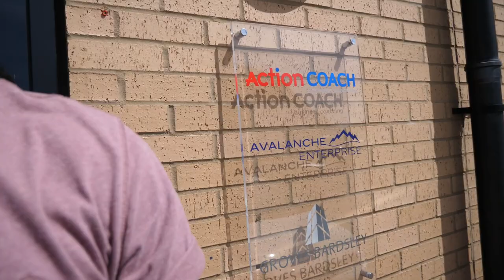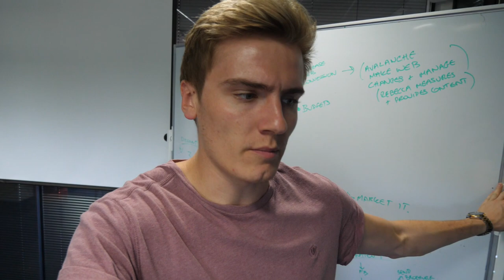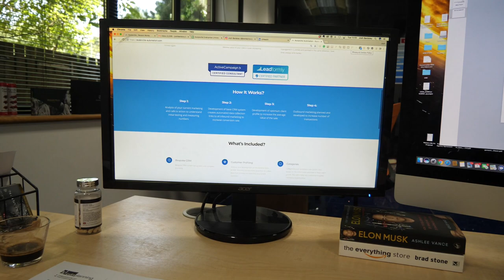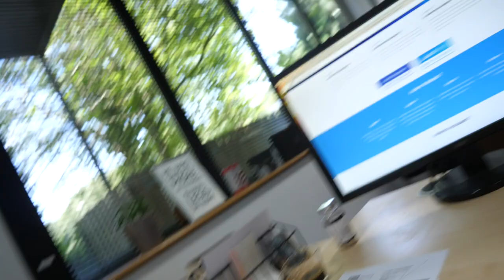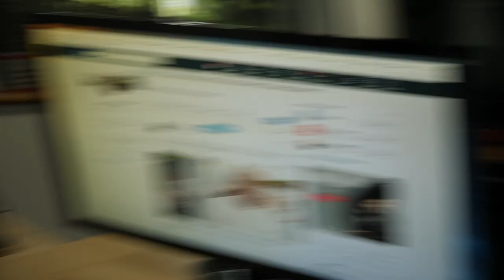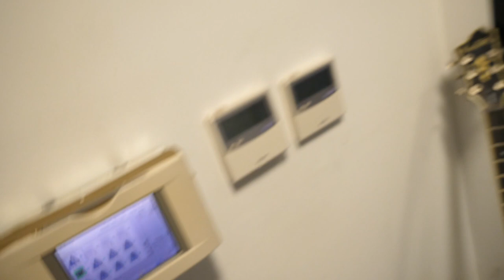OFFICE TOUR & ENTREPRENEUR MINDSET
Welcome back to The Entrepreneur Vlog - Starting back discussing our business mindset and giving you an office/brand tour.

Our camera - Lumix GH5

Our business address:
Deer Park House
Network Point
Witney
OX29 0YN